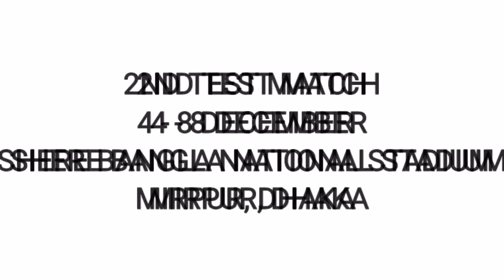Bangladesh vs Pakistan 2021 Schedule, Date, Timing & Live Streaming || BAN vs PAK 2021 Schedule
Bangladesh vs Pakistan 2021 Schedule, Date, Timing and Live Streaming || BAN vs PAK 2021 Schedule

Your Queries -
1. Bangladesh vs Pakistan 2021 Schedule
2. Bangladesh vs Pakistan Schedule
3. Bangladesh vs Pakistan T20I Series 2021 Schedule
4. Bangladesh vs Pakistan Schedule 2021
5. Bangladesh vs Pakistan 2021 Time Table
6. BAN vs PAK 2021 Schedule
7. BAN vs PAK 2021 T20I Series Schedule
8. BAN vs PAK 2021 Live Streaming
9. BAN vs PAK 2021 Live Streaming In India
10. PAK Tour Of BAN 2021 Schedule
11. BAN vs PAK Schedule 2021
12. Bangladesh vs Pakistan 2021 Live Streaming
14. Pakistan Tour of Bangladesh 2021
15. BAN vs PAK 2021 Live Telecast In India
16. Bangladesh vs Pakistan 2021 Live Telecast in India
17. Bangladesh vs Pakistan 2021 Live Telecast
18. BAN vs PAK 2021 Schedule Time Table
19. Bangladesh T20 Squad vs Pakistan 2021
20. Pakistan T20 Squad for Bangladesh Tour 2021
21. Bangladesh vs Pakistan T20 Series 2021 Final Schedule
22. Pakistan Tour Of Bangladesh 2021 Schedule
23. BAN vs PAK T20 Series 2021 Full Schedule
24. Bangladesh vs Pakistan T20 Series 2021 Date Time
25. Bangladesh vs Pakistan T20 Series 2021 Final Fixture
26. Bangladesh Vs Pakistan Series 2021
27. Ban Vs PAK Series 2021 Final Schedule
28. Ban Vs PAK Series 2021 Date & Time
29. Bangladesh Vs Pakistan Series 2021 Schedule
30. Bangladesh Team New Series vs Pakistan 2021
31. BCB Announced Ban Vs PAK Series Schedule 2021
32. Pak vs ban live streaming india
33. Pakistan vs Bangladesh 2021 T20 and test series live streaming detail in India
34. Pakistan versus Bangladesh match India mein kaun se channel per aaega
35. Pakistan versus Bangladesh 2021 T20 live mobile mein Kaise dekhen
36. free mein kaun se application per aaega Bangladesh aur versis Pakistan ka match
37. Pakistan versus Bangladesh 2021 complete schedule
38. schedule in Pakistan versus Bangladesh 2021
39. Pakistan cricket schedule 2021
40. Pakistan tour of Bangladesh 2021 schedule
41. Pakistan vs Bangladesh 2021 schedule
42. Pakistan Tour Of Bangladesh 2021
43. Bangladesh Vs Pakistan Series 2021 Bangladesh Team Squad
44. Ban Vs Pak T20 Series 2021 Best Squad
45. Bangladesh Vs Pakistan T20 Series 2021 Final Schedule
46. Ban Vs Pak Series 2021 Schedule & Squad
47. Bangladesh Team Best Squad Vs Pakistan in T20 Series 2021
48. Bangladesh Vs Pakistan T20 Series 2021 Final Schedule & Squad
49. pakistan tour of bangladesh 2021 schedule
50. pakistan vs bangladesh series 2021
51. pak vs ban series 2021 schedule